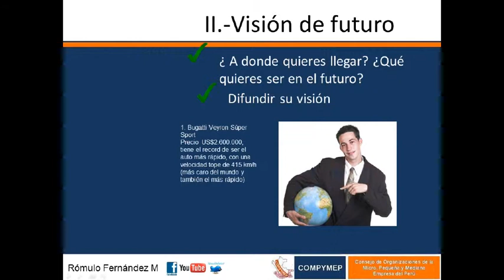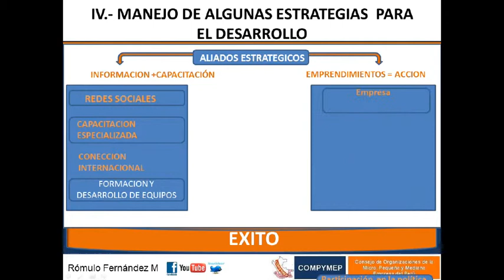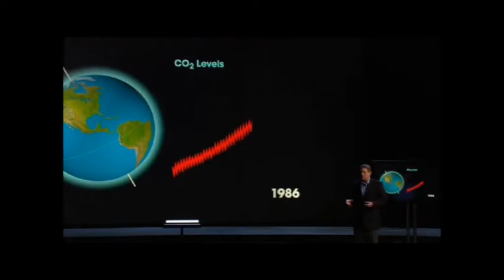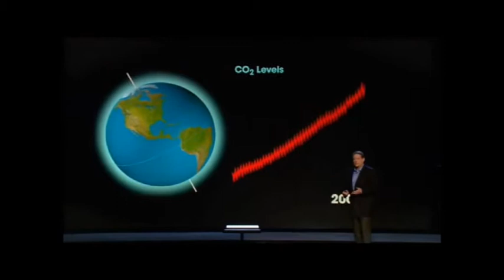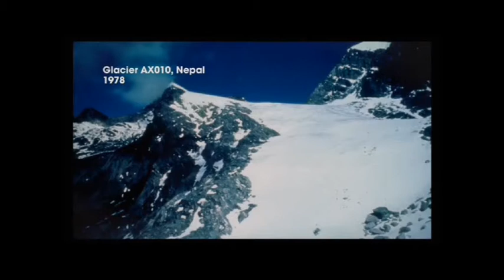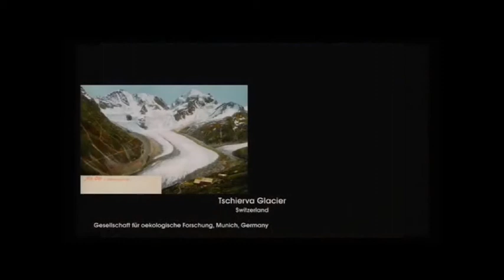LIDERAZGO JUVENIL EXPUESTO POR ROMULO FERNANDEZ M EN CONGRESO NACIONAL DE JOVENES IFDB